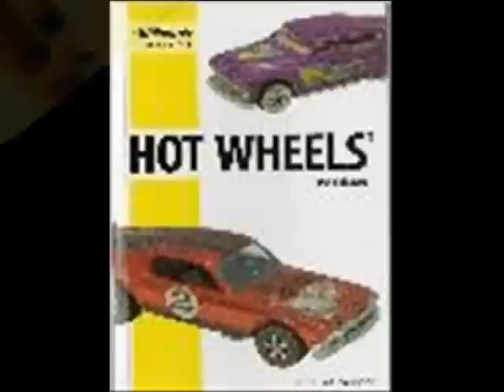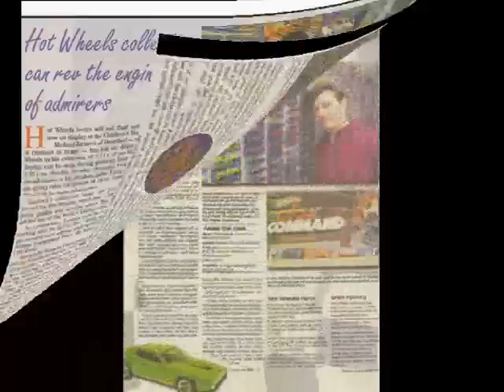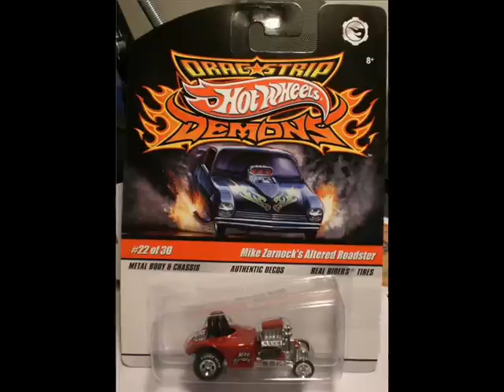Tribute To Mike Zarnock | Hot Wheels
Thank you to Sue Slabe for making this video! It's a great honor.
We've got shirts, hoodies, stickers and mugs to let everyone know you watch Hot Wheels Tv! And don’t forget the Official Mike Zarnock Hot Wheels Coloring Book! goes right back into the production of more new episodes of Hot Wheels Tv!

Feel secure about letting your family watch Family Friendly Hot Wheels videos showing all the latest Hot Wheels Toys and Events from around the country! You never know what Mike Zarnock will be doing next or where he'll be!